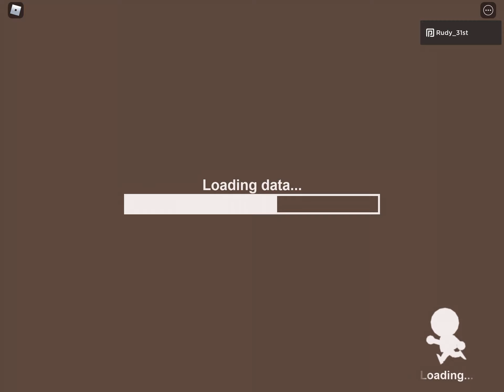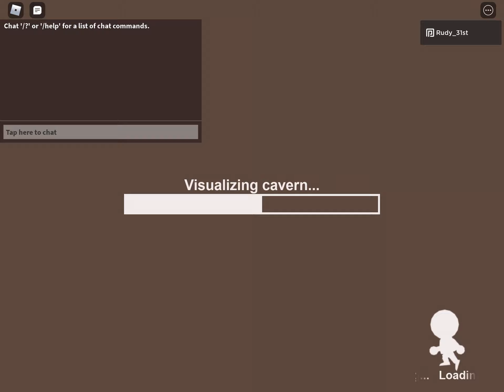Super cube cavern part 2